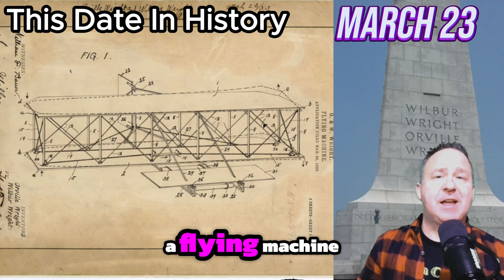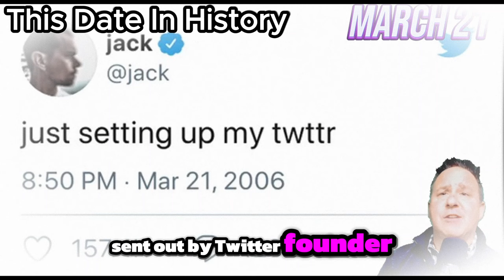Shocking Historical Events on March 23rd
From revolutions to inventions to tragedies, March 23rd has been a date filled with shocking historical events. Learn more about what happened on this day in history and how it has shaped the world we live in today. You won't believe the significance of March 23rd until you watch this video!

1775 Patrick Henry proclaims "Give me liberty or give me death" in speech right here in Richmond in favor of Virginia troops joining US Revolutionary war.   All of you in the other 49 States, you’re welcome
1839 1st recorded use of "OK" [oll korrect] (Boston's Morning Post)
1840 John William Draper takes 1st successful photo in US of the Moon (daguerreotype), in New York City
1857 Elisha Otis installs his 1st elevator at 488 Broadway in New York City
1867 Congress passes 2nd Reconstruction Act over President Andrew Johnson's veto
1882 The Edmunds Act (Edmunds Anti-Polygamy Act) is adopted by the US to suppress polygamy. 1300 men are later imprisoned under the act
1903 The Wright brothers 1st file a patent for a flying machine, which is granted 3 years later
1919 8th Congress of the Russian Communist Party re-establishes a five-member Politburo which becomes the center of political power in the Soviet Union. Original members Vladimir Lenin, Leon Trotsky, Joseph Stalin, Lev Kamenev and Nikolai Krestinsky.
1919 Benito Mussolini forms Fascist group Fasci di Combattimento (Italian Fighting Bands) in Milan, Italy - later reorganized into National Fascist Party
1922 1st airplane lands at the US Capitol in Washington, D.C.
1945 Battle of Okinawa: US Navy ships bomb the Japanese island of Okinawa in preparation for the Allied invasion; it would become the largest battle of the Pacific War in World War II
1945 The Swallow Sidecar Company headed by William Lyons agrees to change its name to Jaguar
1957 US army sells last homing pigeons
1965 Gemini 3 launched, 1st US 2-man space flight (Grissom & Young)
1973 Yoko Ono is granted permanent residence in USA
1976 International Bill of Rights goes into effect (35 nations ratifying)
1983 US President Ronald Reagan introduces Strategic Defense Initiative ("Star Wars”)
1994 Howard Stern formally announces his Libertarian run for NY governor
2006 The Federal Reserve discontinues publishing M3 money supply
2010 US President Barack Obama signs the Affordable Care Act (ACA), nicknamed 'Obamacare', expanding the availability and affordability of health care insurance
2016 GPR investigation of Shakespeare's tomb at Holy Trinity Church in Stratford concludes the Bard's skull probably has been stolen
2021 First ever tweet by Twitter founder Jack Dorsey "just setting up my twttr" sells for $2.9 million in digitally autographed version
2023 Utah is the first state to limit social media for minors, including an overnight curfew and parental consents